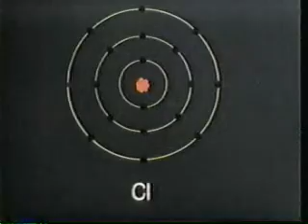Moon and Sudbury - Lesson 14 - Part 1of 6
The Moon and Sudbury 14-Part1
•Apollo 16 crew 1971
•Apollo 17 crew 1972 studied geology at Onaping Falls
•Origin of the Moon
•Harold C. Urey - origins of the moon interview in 1972